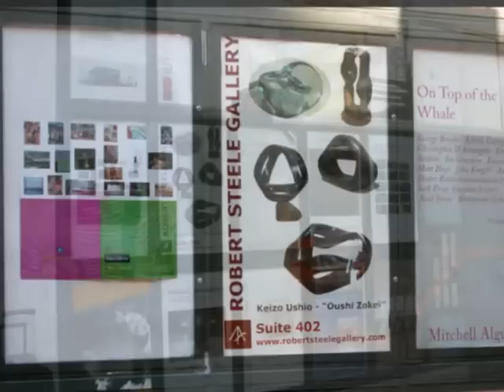Crisolart Galleries CONTEMPORARY WORLD ARTIST IN NEW YORK KIPS GALLERY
Kips Gallery  Chelsea 511 West 25th Street New York, NY 10001
ARTIST:
Mercedes Castro Lomas (Spain)
Carlos Moyka (EE.UU)
Santiago Estrany (Spain)
Joaquin Hernandez Pellisa (Spain)
Cristina Galobart (Spain)
Americo di Gregorio (Italy)
Carmen Esteban Navarro (Spain)
Tatiana Mendoça (Brasil)
Mª Angustias Pere Palomares (Spain)
Joan Mañé Fort (Spain)
Maria Carmen Patier (Spain)
Alicia Fojeda (Spain)
Arianna Bonamore (Italy)
Daniela Nocito (Italy)
Teresa Vilarrubias (Spain)
Will Yaya (Colombia)
Alexander Yaya (Colombia)
Ana Cruz Diaz (Spain)
Herve Baudry (France)